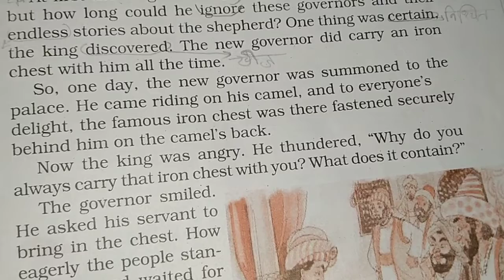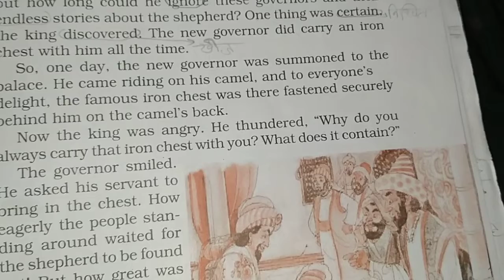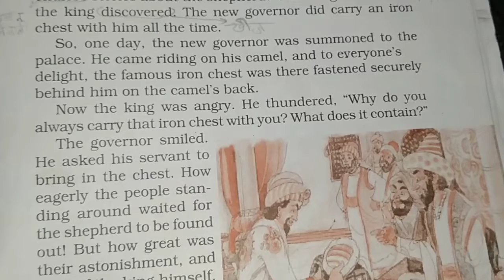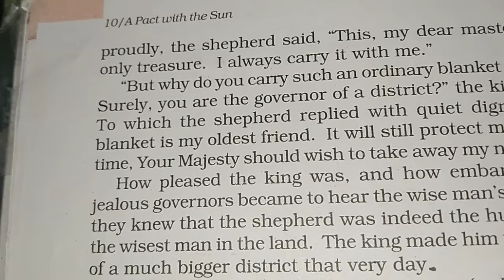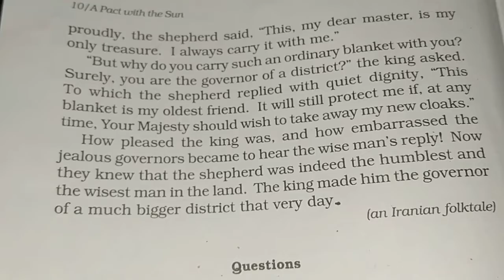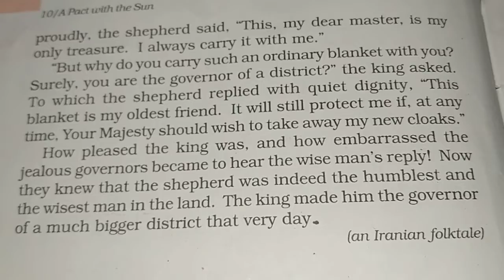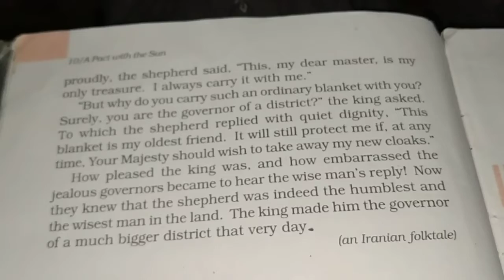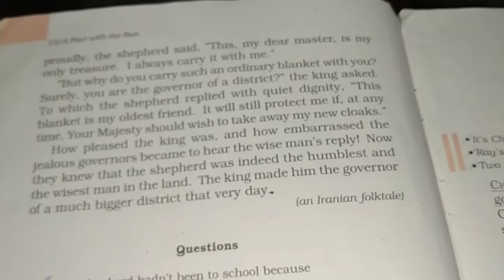Class-6th #25# Eng. Literature ( Reading of ch.3rd of book A pact with the sun)